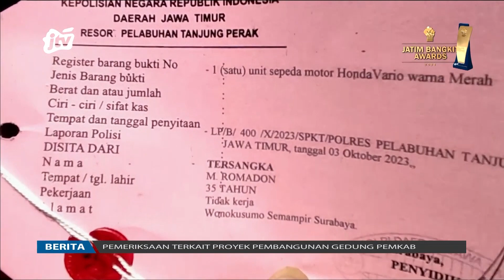Macak Dadi Pulisi, Meres Korban Sing Diarani Tukang Main Judi Online | POJOK KAMPUNG JTV